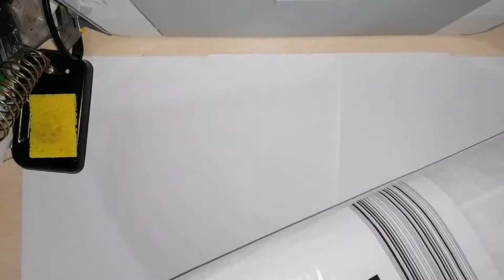ПРОТИВОЧУМНЫЙ КОСТЮМ СВОИМИ РУКАМИ. DIY ANTI-PLAGUE SUIT. SELFMADE ANTI-PLAGUE SUIT. Айфираз Aifiraz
ПРОТИВОЧУМНЫЙ КОСТЮМ СВОИМИ РУКАМИ. DIY ANTI-PLAGUE SUIT. SELFMADE ANTI-PLAGUE SUIT. Обзоры Айфираз Aifiraz reviews